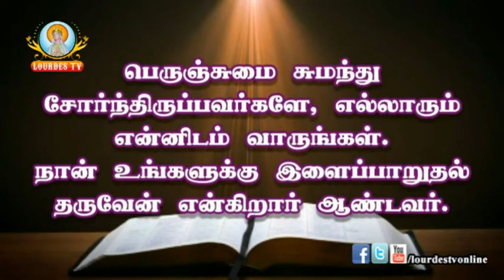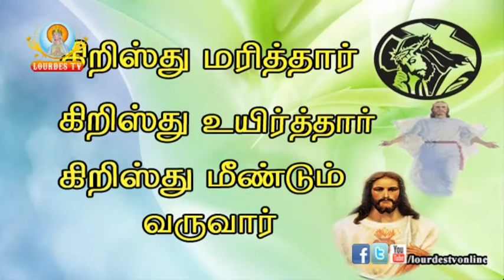01.11.2017 WEDNESDAY MORNING MASS